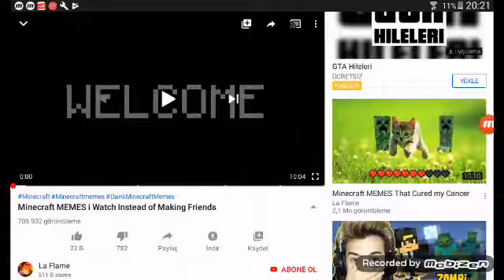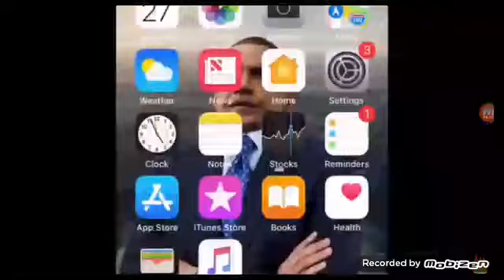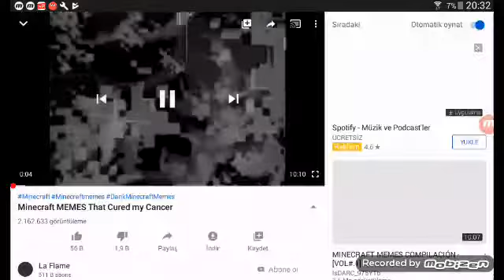19 Ekim 2019